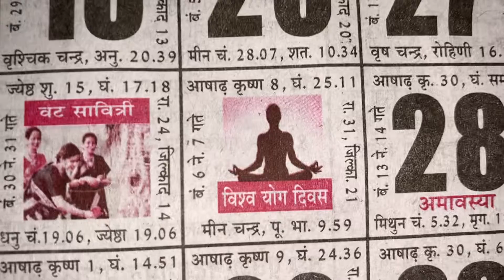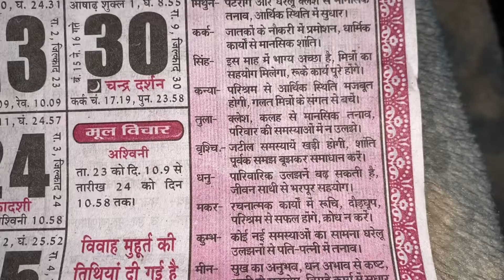June 21 -2022 horoscope, is June 21 a Gemini,daily prediction,today,astrology,Virgo,Capricorn,lion